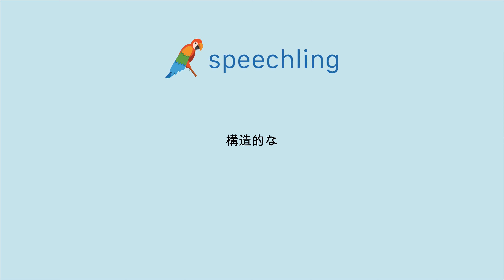"構造的な"の発音の仕方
男性コーチ
構造的な

女性コーチ
構造的な